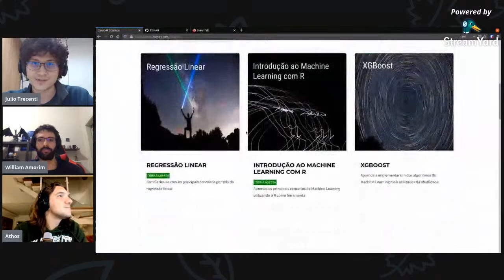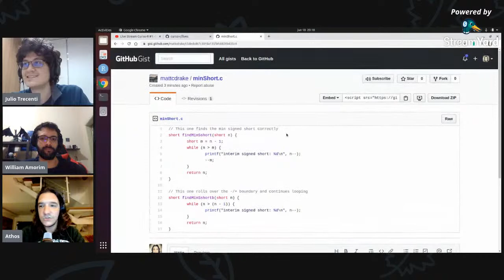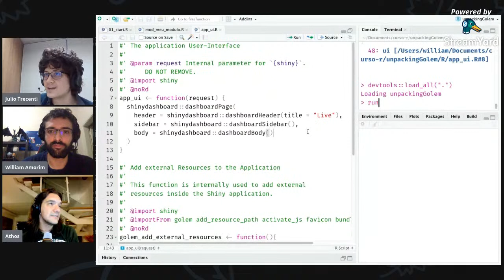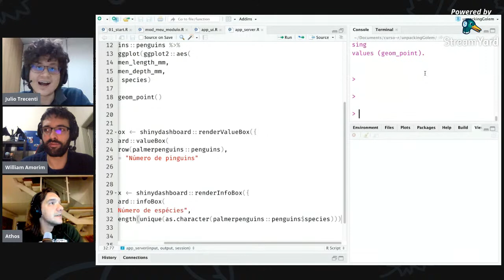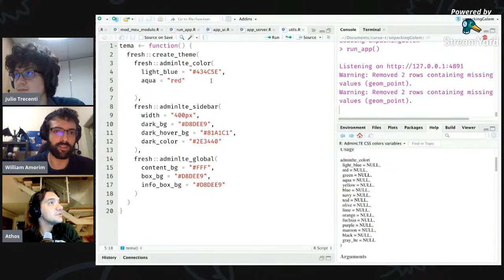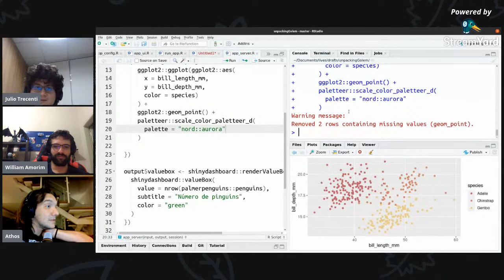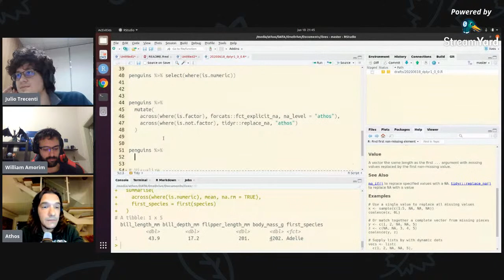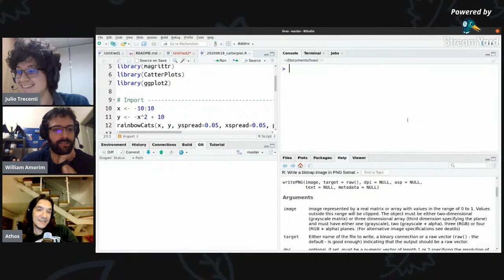Unboxing de Pacotes do R #1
No nosso primeiro live stream, vamos pegar pacotes que nunca usamos e vamos tentar aprender a usar, falando das vantagens e desvantagens. Clima descontraído e 100% no improviso!! Confira!